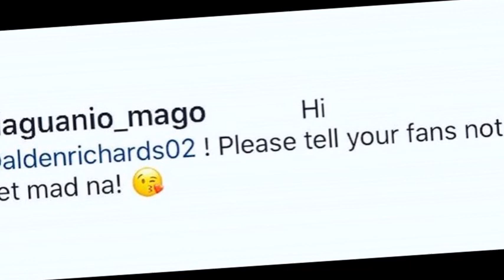ALDEN RICHARDS, PINAKIUSAPAN NI PIA GUANIO NA PAGSABIHAN ANG MGA FANS NYA